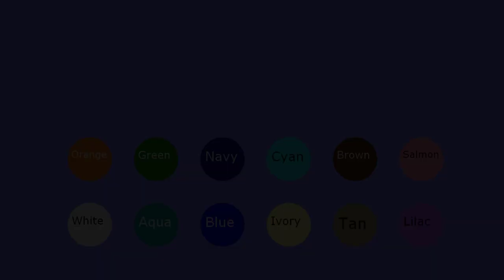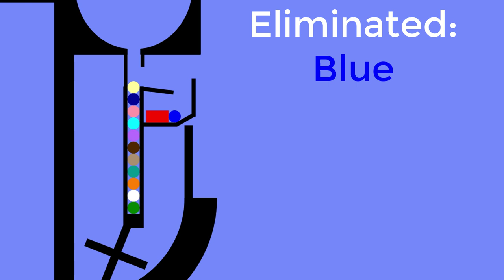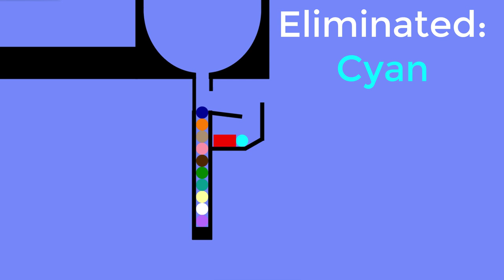Amazing Marble Race Season 1 Part 7